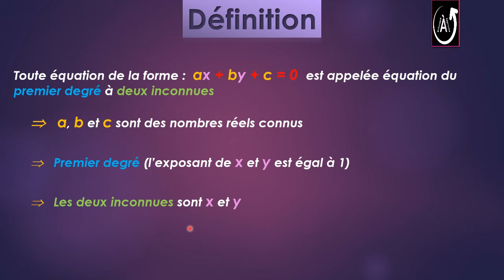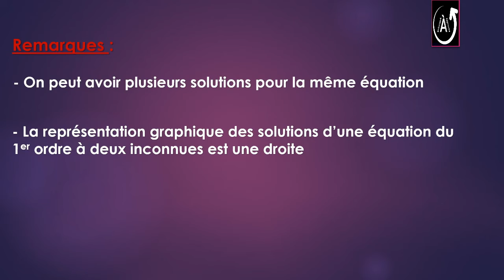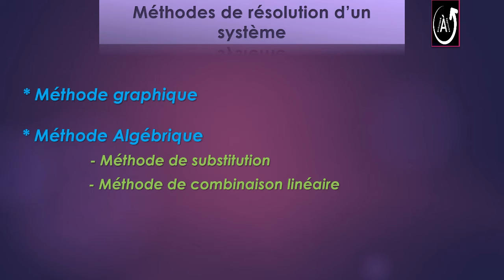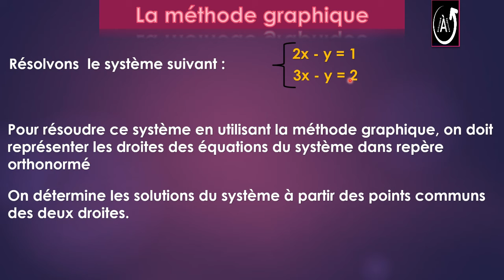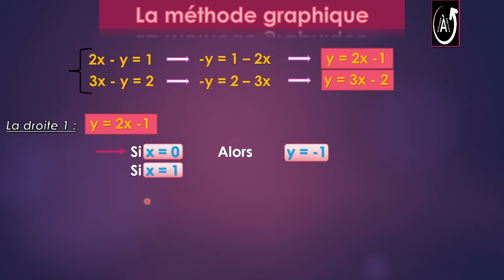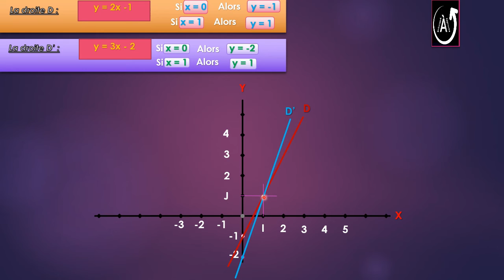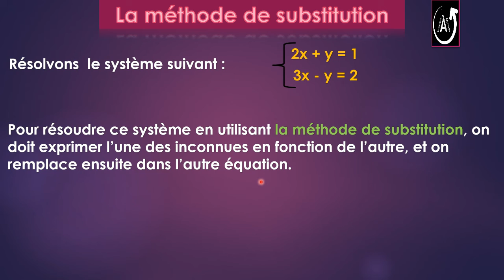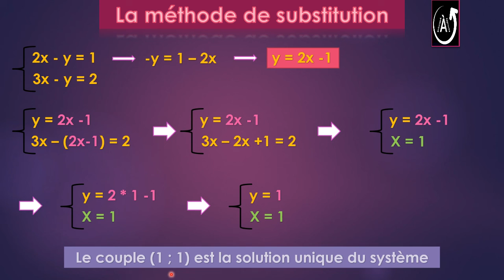Système de deux équations de 1 er degré à deux inconnues - 3ème Collégiale